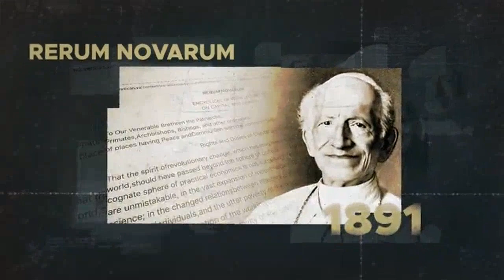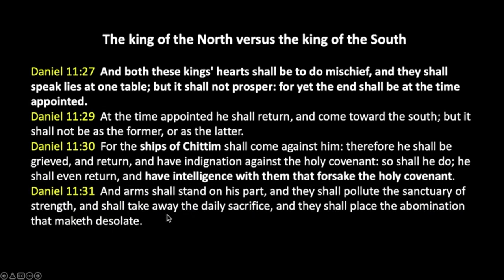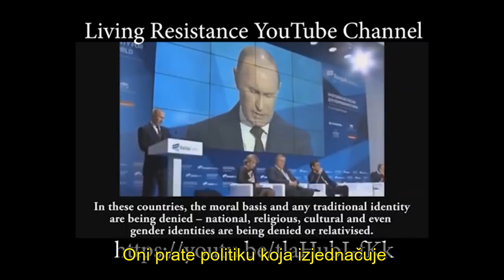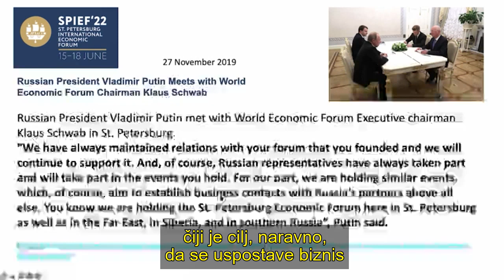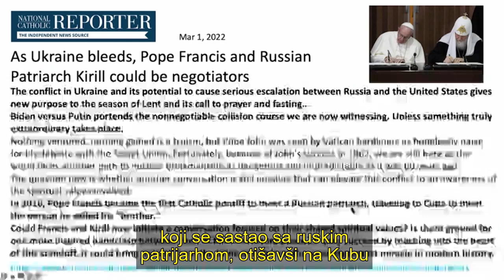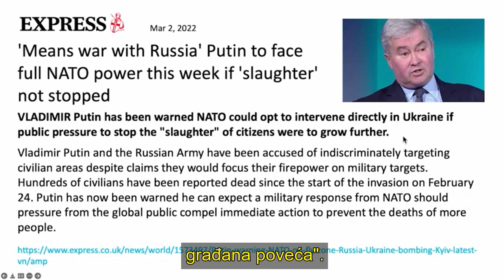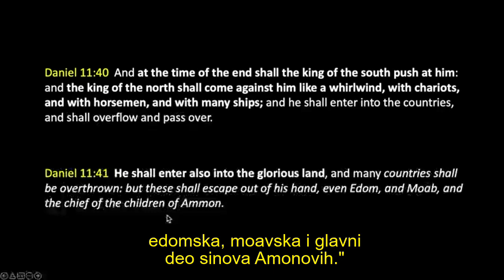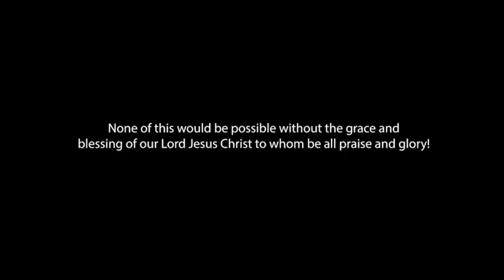106 Rusija protiv Ukrajine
U 106. epizodi razgovaramo o situaciji u Ukrajini i Rusiji. Mnogi su stali na jednu od strana i mediji objavljuju oprečne priče. Propaganda je naziv igre i biće i dalje. Pa kako da sve ovo stavimo u perspektivu i usmerimo svoje misli oko toga da pokušamo da vidimo kuda sve ide?